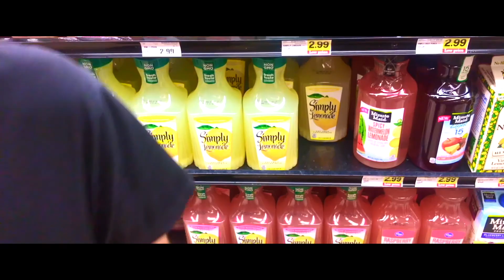"When Life Gives You Lemons" Simply Beverages Commercial 2017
Shot completely with an iPhone 7

A Commercial made for Film School as a promotion for © Simply Lemonade and Simply Beverages

Actor - Alex Dickerson
Written and Directed by - Kellen McGee

Special Thanks to Ralph's Malibu and Avalon Warner Center